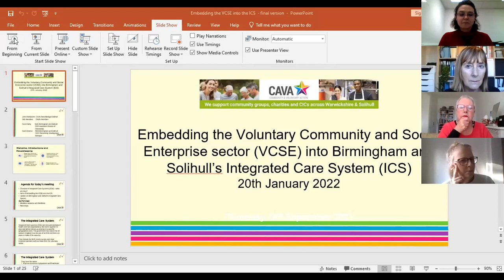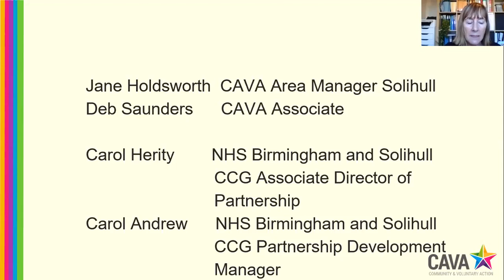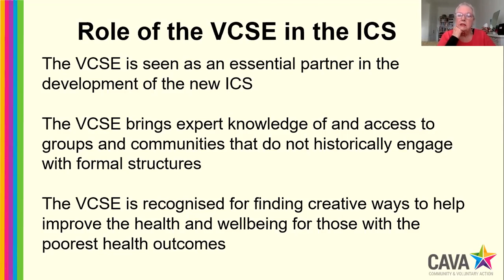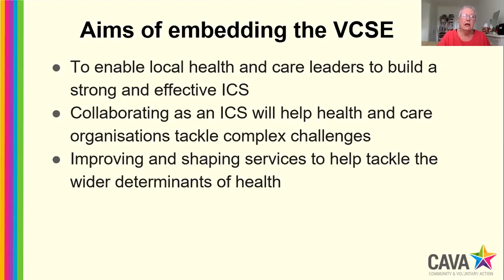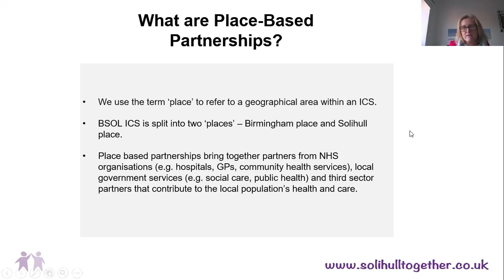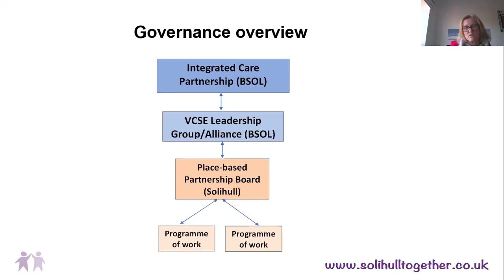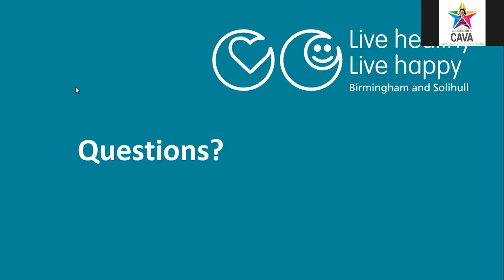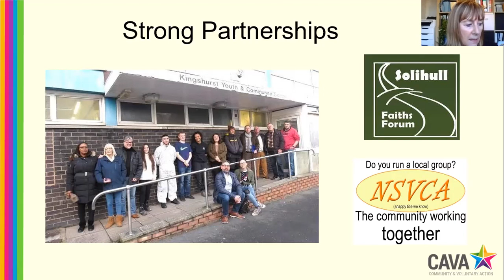Embedding the VCSE into Birmingham and Solihull’s Integrated Care System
Embedding the voluntary community and social enterprise sector (VCSE) into Birmingham and Solihull’s Integrated Care System (ICS).